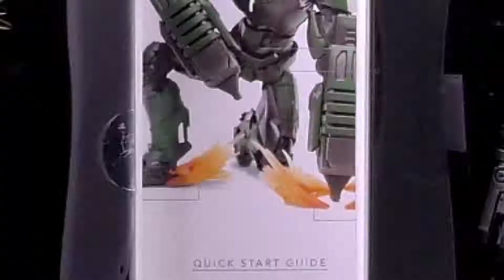Product Spotlight Gamma Iron Man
Filmed by: Sha Jones
Edited by: Sha Jones

Special Thanks to Josh Geppi: President, ComicWow!